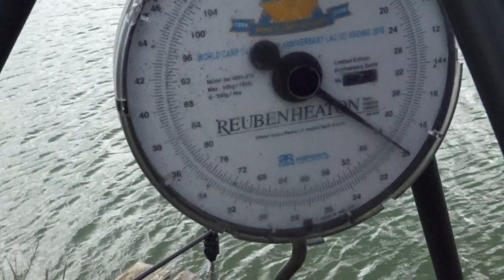Een frisse voorjaarssessie met Eddy Sterckx en Messi